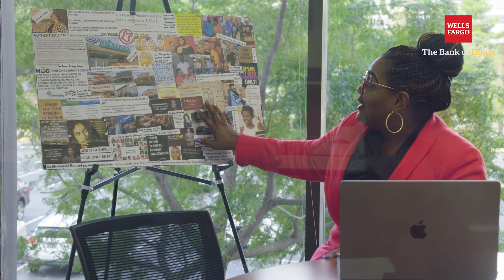Doing gets it done in Houston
Wells Fargo, The Bank of Doing

Video Transcript :38

(Music)

SUPER: Arcy Muñoz, Vice President for Social Impact and Sustainability, Wells Fargo
Tamala Austin: Open for Business offers women the opportunity to get the tools and education they need to help grow and accelerate their businesses.

Kim Roxie: This program really opens up your network to have support. And you need support on this journey of entrepreneurship.

SUPER: Kim Roxie, Founder & CEO, LAMIK Beauty
Dr. Maya Durnonvo: Doing for us means making it happen. And we have been able to do all of this work thanks to the generosity of Wells Fargo.

SUPER: Sr. Maya Durnovo, Associate Chancellor for Entrepreneurial Initiatives, Houston Community College

SUPER: Donated an additional $50,000 to Downtown Women’s Center this holiday season

(Music)

Bank of Doing lock up

Wells Fargo’s philanthropic support includes contributions from Wells Fargo & Company, Wells Fargo Bank, N.A. and the Wells Fargo Foundation.